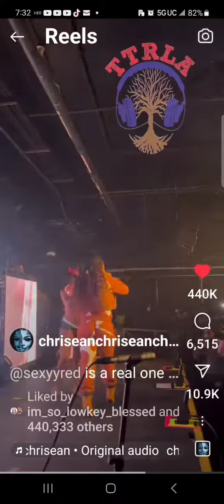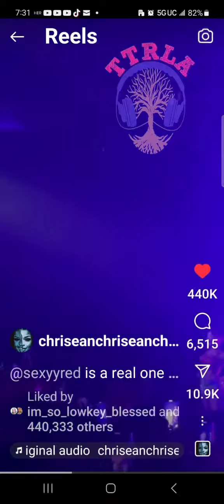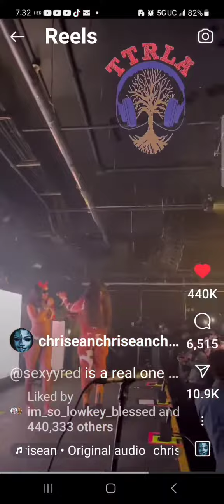DIRTY YOUTUBERS LYING ON CHRISEAN ROCK NAME 😳 🤦🏾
YOU ITS SAD SICK AND DISGUSTING THAT WACK100 PAYING BLK YOUTUBERS TO TARNISH CHRISEAN ROCK NAME BECAUSE SHE MOVING LIKE THE STAR SHE IS

WHATS EVEN MORE SAD IS THE BLK WOMEN WITH LARGE AUDIENCES 😢 USING THEIR PLATFORM TO BRING DOWN THIS YOUNG LADY WITH LIES ALL FOR MORE VIEWS AND SUBS

TO ADD INSULT TO IT ALL THEIR IS ONLY ONE FAMOUS YOUTUBER WHO ALWAYS GIVES UNBIAS OPINIONS AND STANDS UP FOR CHRISEAN WHEN THESE YOUTUBERS TALK ABOUT HER AND HE IS A BLACK MAN 😎💪🏾💪🏾🙌🏾

MUCH LOVE TO ‎@EverythingEntertainment29   GO FOLLOW HIM RIGHT NOW HE SO REAL CHRISEAN MENTIONED HIM